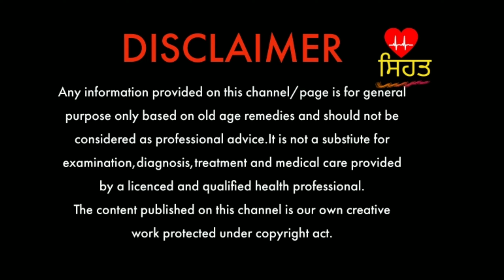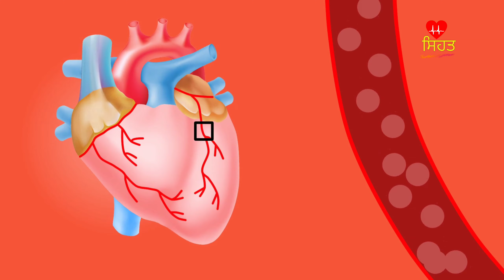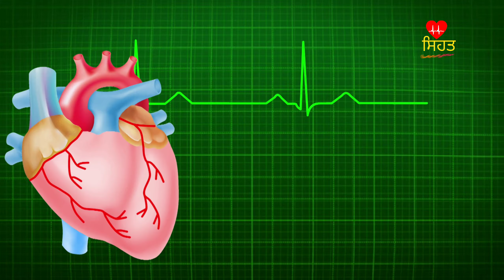blood pressure ਬਲੱਡ ਪਰੈਸ਼ਰ ਦੀ ਗੋਲੀ ਤੋਂ ਛੁਟਕਾਰਾ, ਘਰੇਲੂ ਦੇਸੀ ਨੁਸਖਾ home remedy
Watermelon and poppy seeds have good effect on our body,they provide good care for  blood related problems

For more health samadhans, gharelu nuskhe, home remedies in Punjabi language
ਸਿਹਤ ਨਾਲ ਜੁੜੇ ਸਾਰੇ ਹੈਲਥ ਸਮਾਧਾਨ ਜਾਂ ਦੇਸੀ ਘਰੇਲੂ ਨੁਸਖੇ ਸੇਹਤ ਦੀ ਜਾਣਕਾਰੀ ਲਈ sehat ਪੰਜਾਬ health

How to control blood pressure
How to control high bp blood pressure hypertension
ਬਲੱਡ ਪ੍ਰੈਸ਼ਰ ਕਿਵੇਂ ਕੰਟਰੋਲ ਕਰੀਏ
Home remedies to control blood pressure
heart health